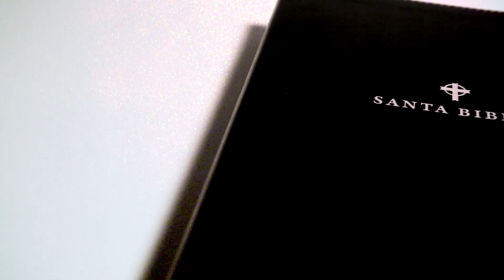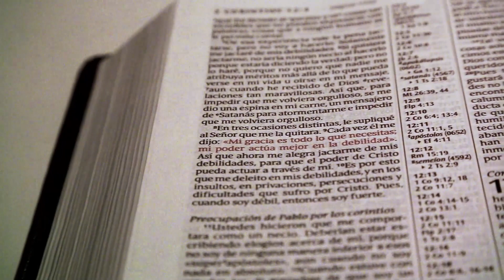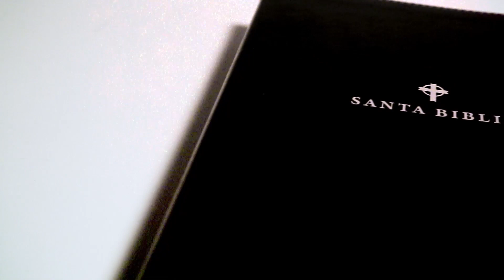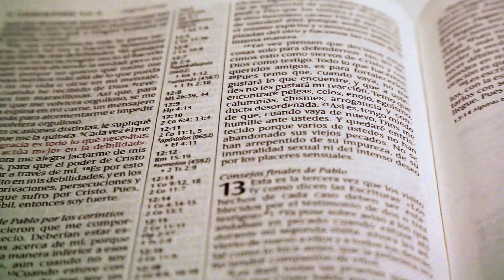La EXCUSA de los DESINTERESADOS🔴Pastor Juan Cano - La Palabra de su Gracia (01-11-2022)